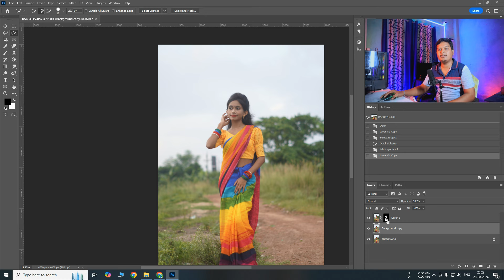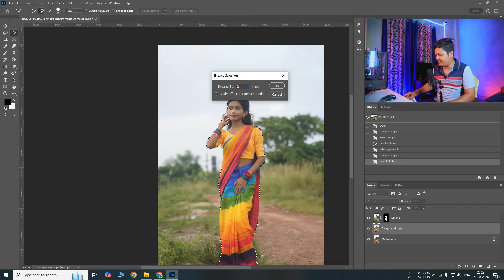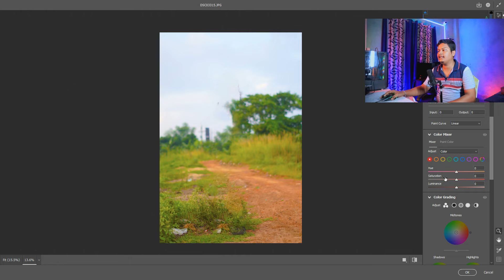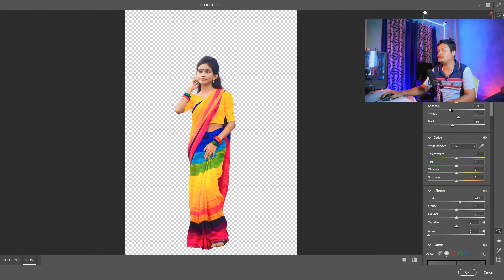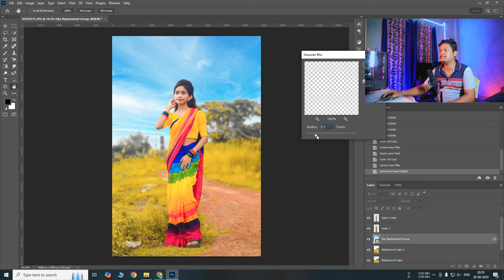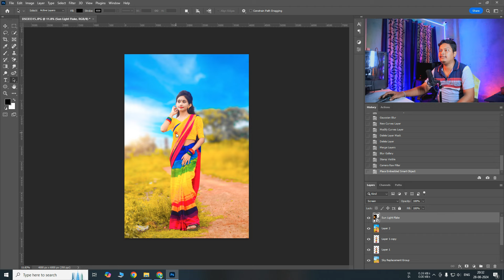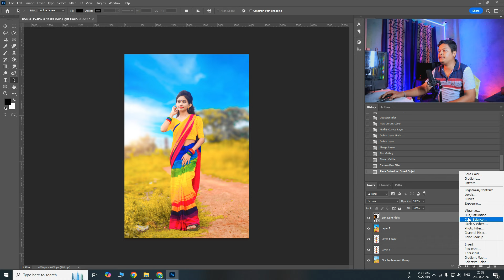8K HDR Photo Editing in Photoshop - High Glow Photo Editing in Photoshop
8K HDR Photo Editing in Photoshop - High Glow Photo Editing in Photoshop